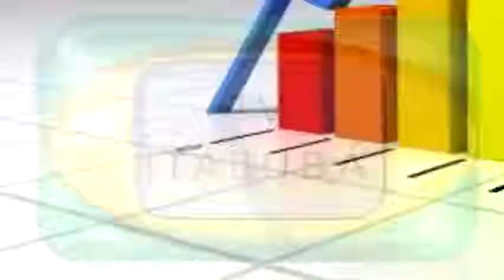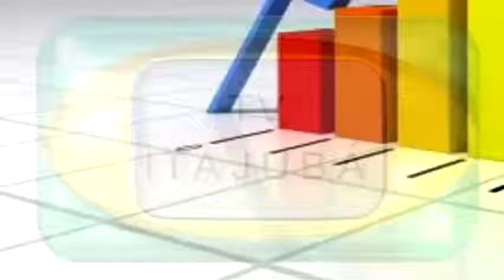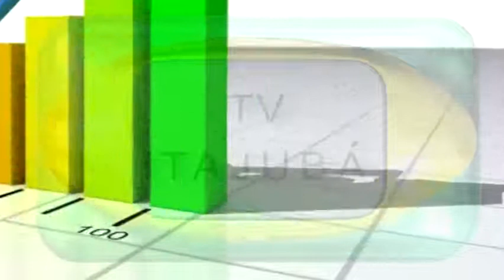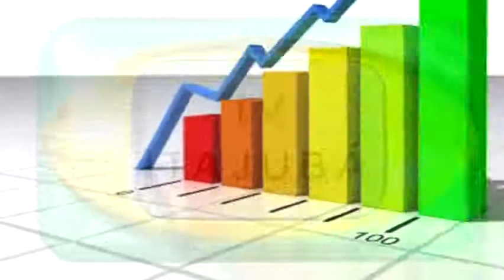EMPRESA NA TV - Pamn